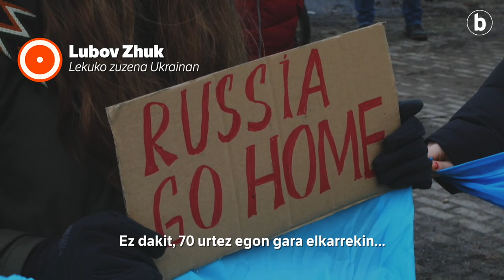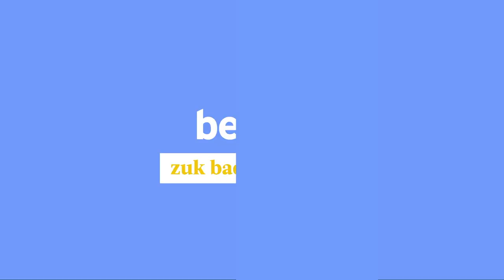Lubov Zhuk, lekuko zuzena Ukrainan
| Donostian bizi da, baina jaioterrian harrapatu du gerrak, Ukrainan. «Negar egiteko moduko» egoera bizi dutela dio; beldurra eta ardura sumatzen ditu inguruan, eta Putin Ukrainatik joatea nahi du.